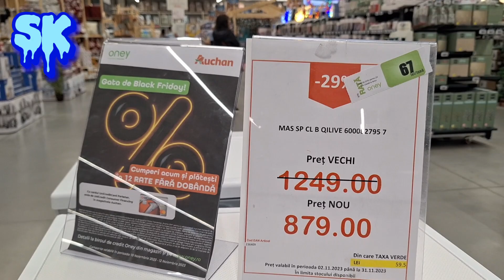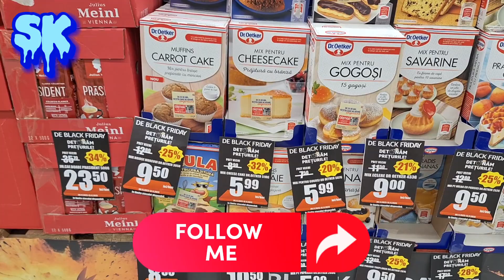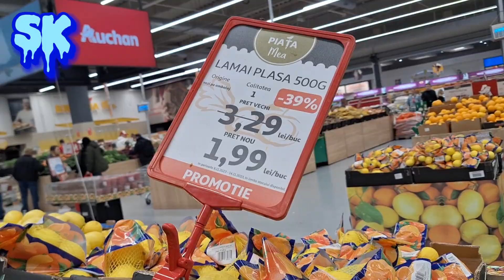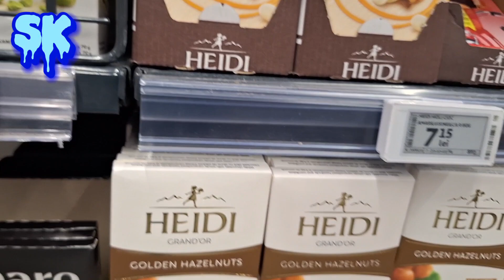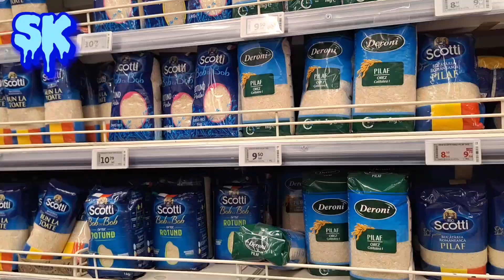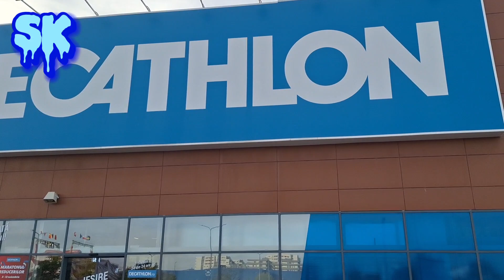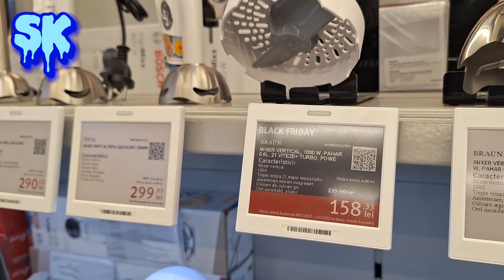ইউরোপে ব্ল্যাক ফ্রাইডে তে ছাড় দেখে মাথা নষ্ট!!!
# if you want to stay in Romania so this video for you.

 build up Bangladeshi community in Romania.
My farst ramadan in romania
Romania ac work demand
Electrical work of romania,
how to demand Electrical  work of romania
romania
romania Electrical job
romania  electrical work very easy,
romania need lots of electrical worker,
shamim deam world,
romania lots money of electrical work,
romania work permit update
how to light connection  of romania
romanian Consulate team in bangladesh
romanian visa interview how to demand electrical  work of romania

Demand and income for colour jobs in Romania